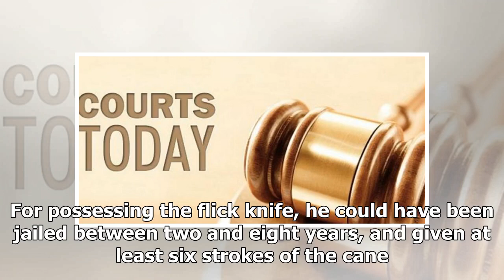The man tried to use the stun guns on trained police officers to repair, catch and fine